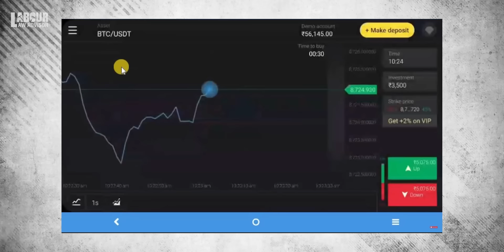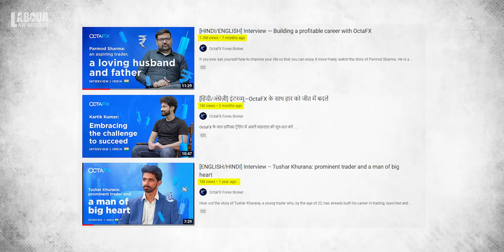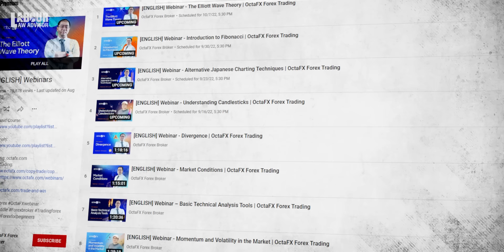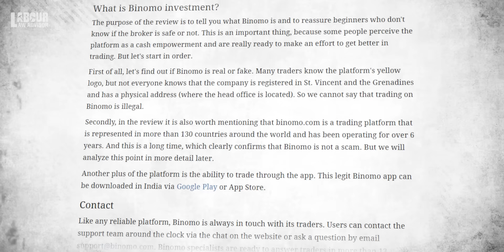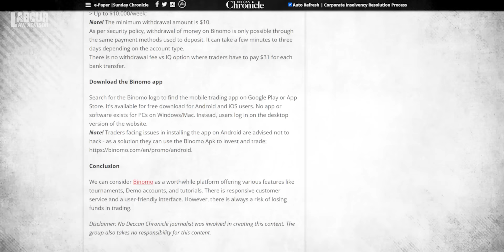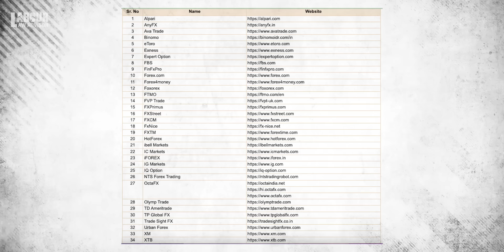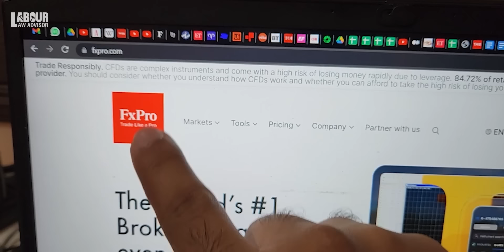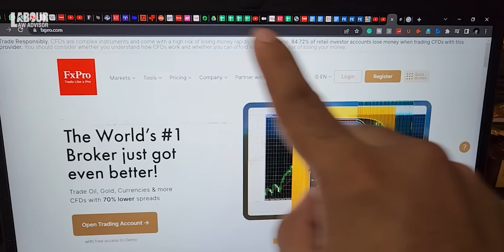How Influencers & Media SCAM you | CHEATERS ultra pro max!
RBI issues alert list: Declares these 34 forex trading online platforms as illegal. This includes popular apps like Binomo, OctaFX, OlympTrade, etc.
Chapters:
0:00 Is Forex Trading Legal?
4:37 Why are Influencers promoting Forex apps?
6:05 RBI issues alert list of 34 Forex apps
Sources :
Presented By: Money-Minded Mandeep
Research: Adv. Shweta V. & LLA Legal Team
Edited By: Rohan Agarwal